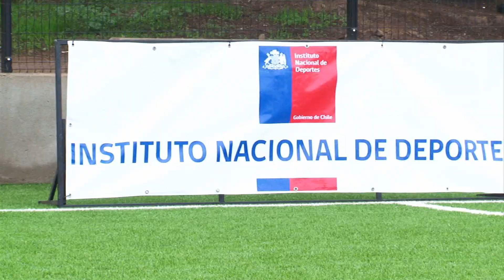Avanzando hacia el Ministerio del Deporte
En unas semanas más podría votarse en el Senado la creación del nuevo Ministerio del Deporte, uno de los principales anhelos del Presidente Sebastián Piñera. Mientras tanto, los invitamos a observar este video, un reflejo de la gran cantidad de iniciativas que se han llevado a cabo a lo largo de esta administración con el objetivo de situar al deporte en el lugar que se merece.